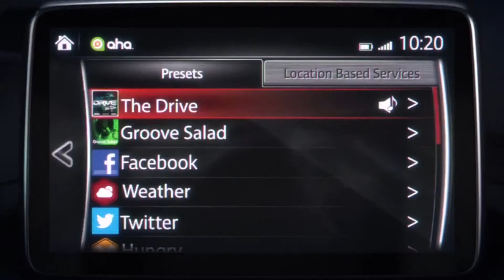Mazda Manhattan Beach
South Bay Mazda
20626 Hawthorne Blvd